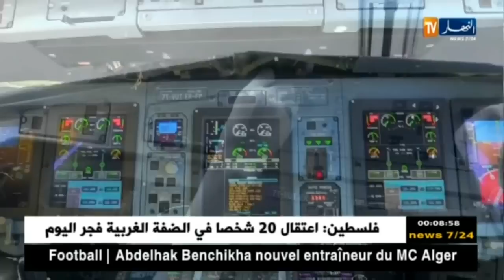مجتمع: سيف الدين يحقق حلمه ويصبح قائد طائرة